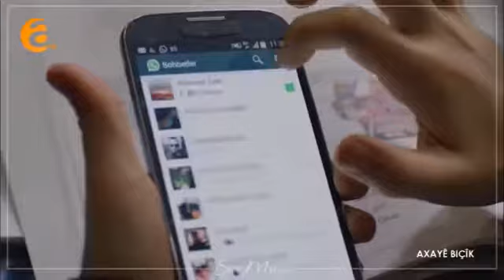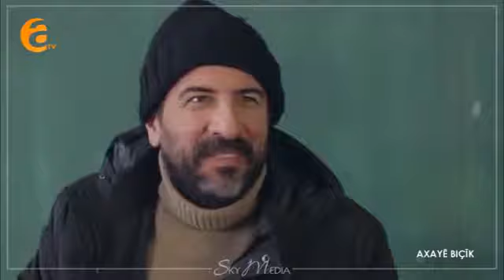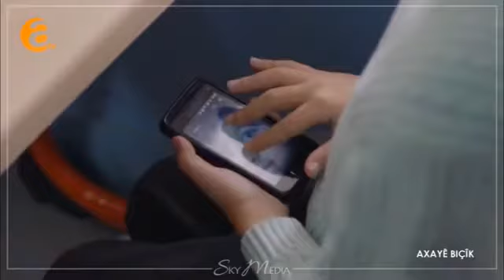ئاخایئ بچیک بادینی خه له کا 123 پارتا 3